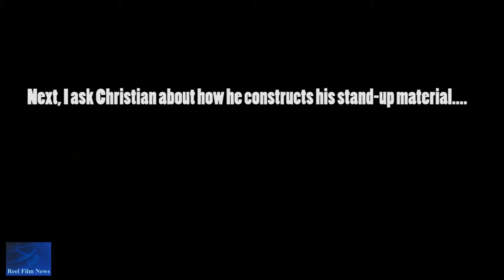DC Improv EXCLUSIVE: Comedian Christian Finnegan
Entertainment Informant Brandon Troy chats with comedian Christian Finnegan at the DC Improv comedy club.  In the interview, Christian reveals that he wasn't always keen with doing comedy.  Also, he touches on his philosophy when it pertains to stand-up comedy.